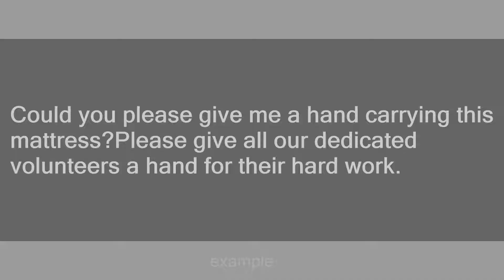give someone a hand